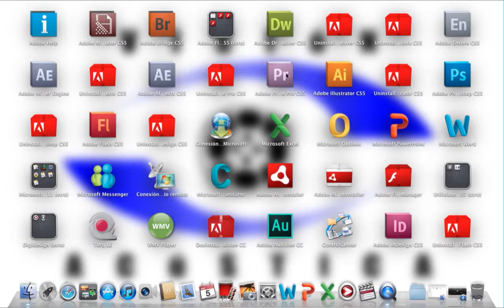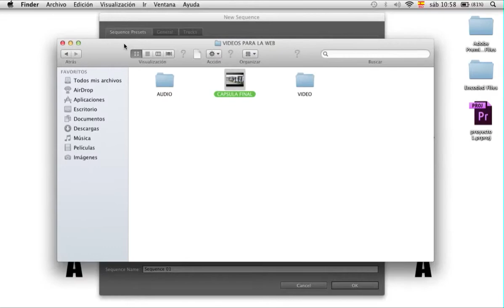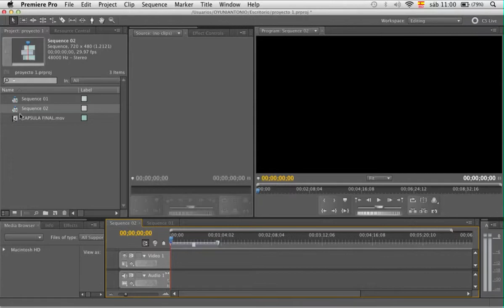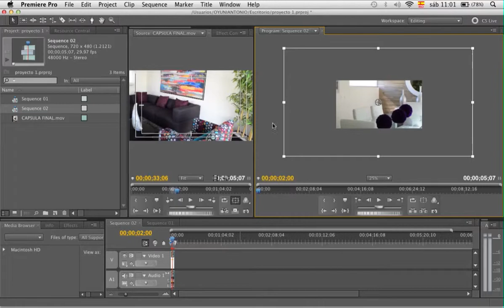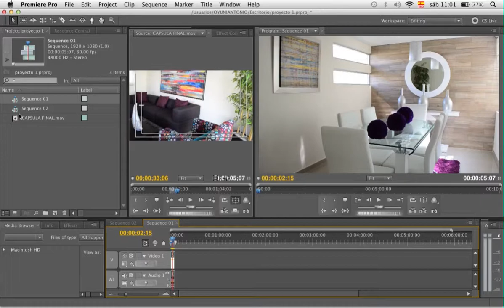COMO CREAR UN PROYECTO Y SECUENCIA EN ADOBE PREMIER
DIFERENCIA ENTRE PROYECTO Y SECUENCIA